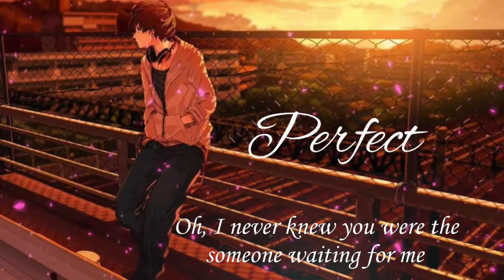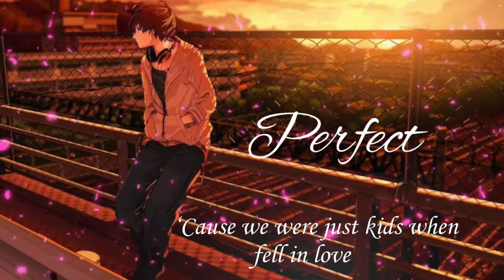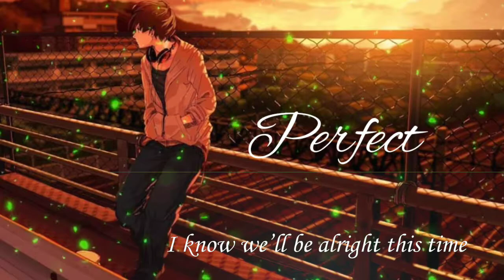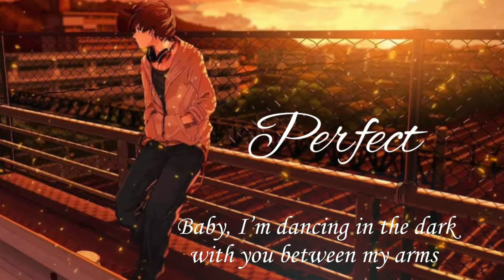(Sub) Perfect - Ed Sheeran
Mọi người thấy hay thì cho mình một like và share nha